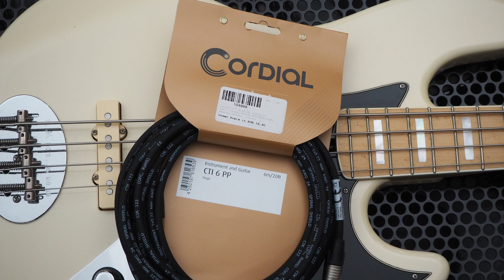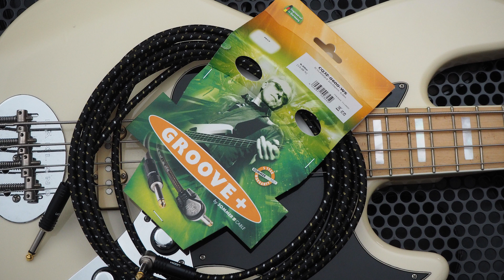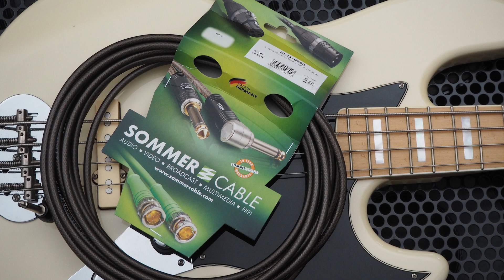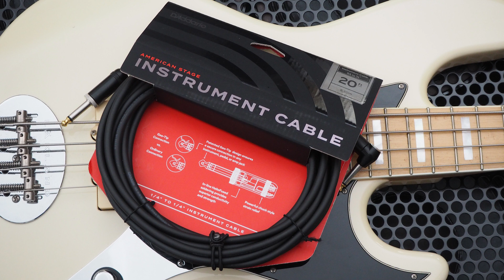Bass Cable Shoot-Out: Comparing Instrument Cables for Electric Bass Guitar (no talking)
In this video we compared various instrument cables with a 5 string bass guitar. We strongly recommend the usage of headphones so you can hear the slight tonal differences . Which one is your favorite?

Legal notice:
Remise 3 Medienservice Agentur GmbH
Ludgerusstraße 46
47179 Duisburg
Tel: 0203/498705
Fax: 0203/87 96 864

Impressum:
Telefon: 0203/498705
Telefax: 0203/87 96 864